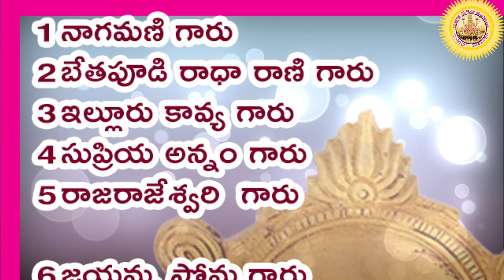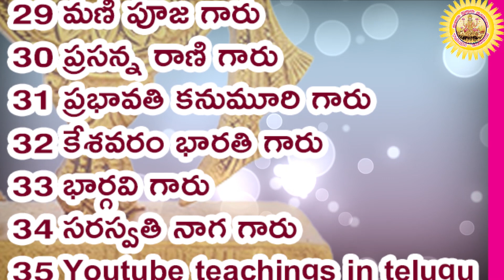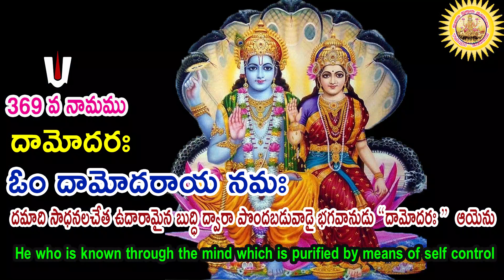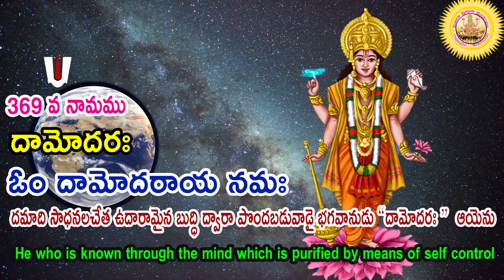369 వ వివరణ, విష్ణు సహస్రనామ నామ వివరణ, Vishnu SahasranamaVivarana, శ్రీమతి కొండూరి పద్మావతి గారు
ఈ రోజు 369 వ నామము దామోదరః  దీనినే ఓం దామోదరాయ నమః

దమాది సాధనలచేత ఉదారామైన బుద్ధి ద్వారా పొందబడువాడై భగవానుడు “దామోదరః ”  ఆయెను